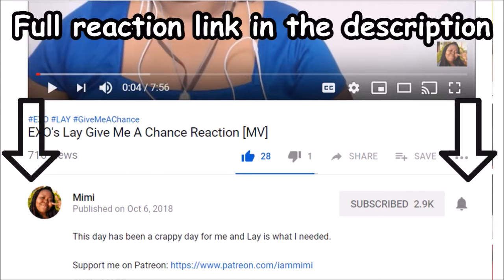TWICE Yes Or Yes Reaction [MV]